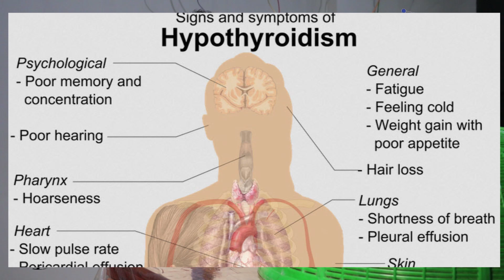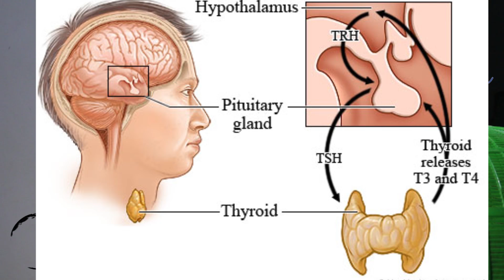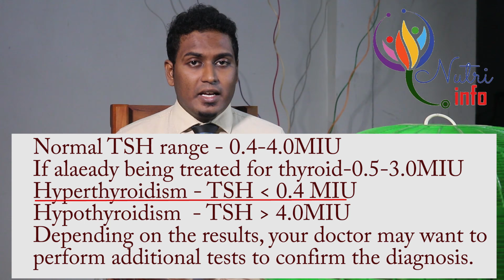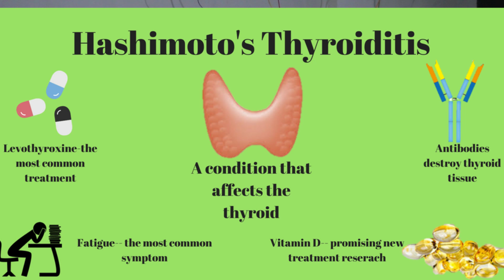Thyroxin ගැන දැනගෙන බොන්න | Nutritionist Hiroshan jayaranga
Thyroxin , Hypothyroidism
Best discription about thyroxin in sinhala | Nutrition for healthy life
This information is meant to supplement, not replace advice from your doctor or healthcare provider and is not meant to cover all possible uses , precautions interactions or adverse effects. This advice/Information may not fit your specific health circumstances. Never delay or disregard seeking professional  medical advice from your doctor or health care provider because of somthing you have seen from  Nutri-Info chennel.